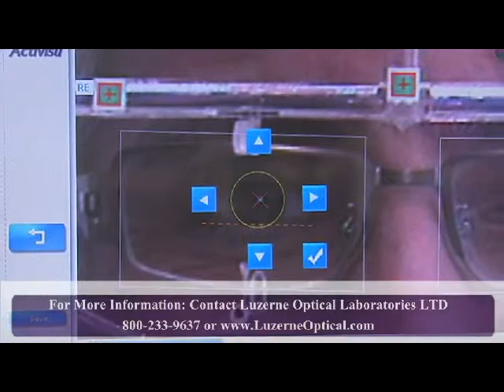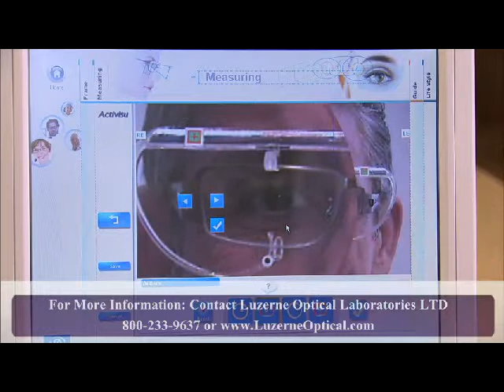Visioffice Boxing The Frame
THE VISIOFFICE® SYSTEM IS A STATE-OF-THE-ART EYEGLASSES, LENS DISPENSING TOOL THAT GIVES EYECARE PROFESSIONALS THE ABILITY TO PRESCRIBE NEAR PERFECT EYEGLASS PERSCRIBTION. WILL HELP YOU GROW YOUR BUSINESS.